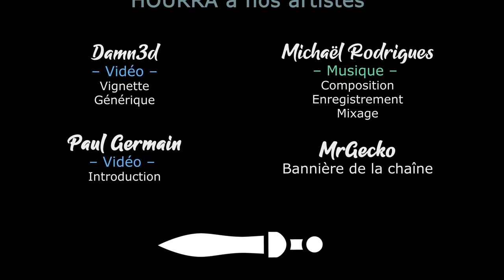TW PHARAOH - EP02 - On noie l'ennemi sous le nombre [FR]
Vous avez voté, c'est désormais Alyatte qui est lâché sur l'âge du Bronze, et il a du travail à raser !

- Ardarin
- Broudaff
- Le Baron d'Onyx
- Mallevin
- Mangazore
- Mazamara
- Zmoi6